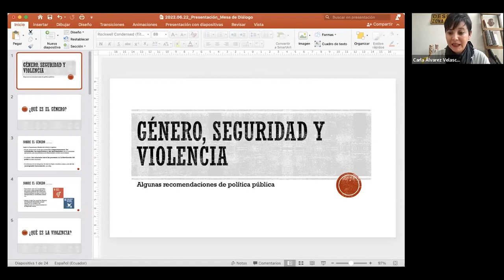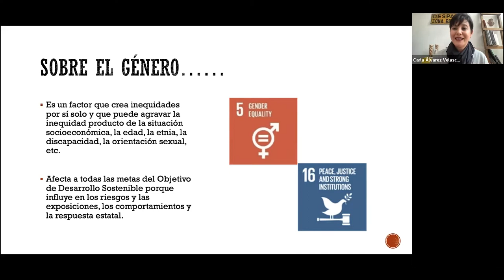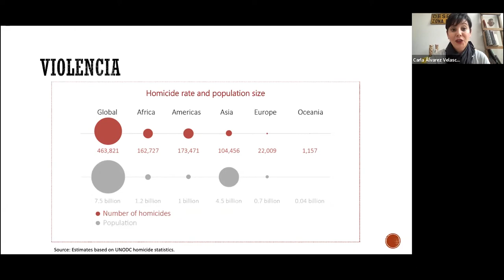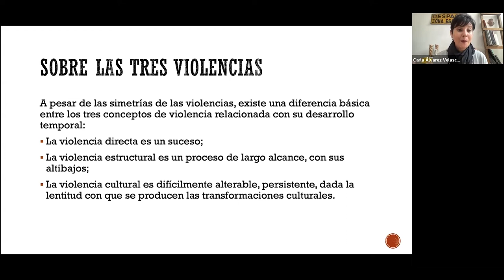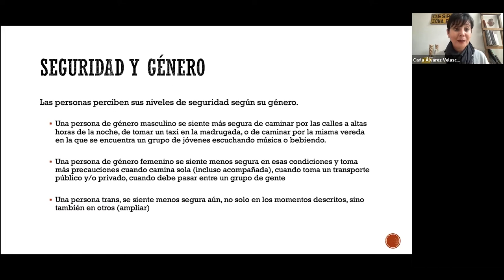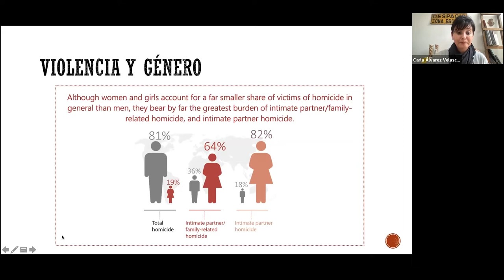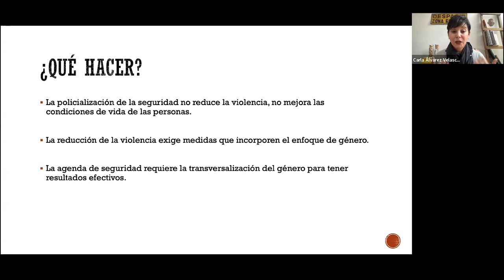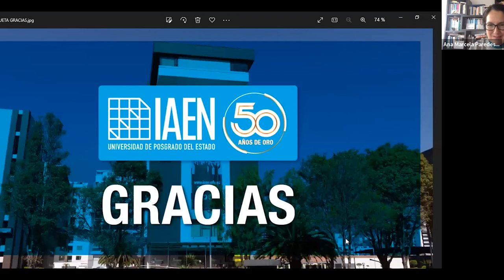Conversatorio "Género, Seguridad Ciudadana y Violencia"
Evento organizado por la Escuela de Gobierno y Administración Pública del IAEN